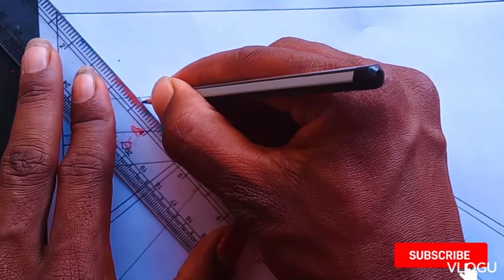how to draw a prakritik drisya#beautiful drawing#videos#trendind video#viral video#drawing#new video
beautiful shreekrishana
beautiful drawing
Beautiful flower drawing
Lotus drawing
Lotus Flower drawing
step by step flowers drawing
Lotus ka drawing kaise banaye
Lotus Flower
drawing mekar
car drawing kaise banaye
car danana sikhe
car 2024
pencils drawing 3d
3D arts
3D drawing 2024
easy 3D drawing
beautiful drawing
buginar drawing
#2023 New  drawing
video drawing
video
sketch a day
drawing book price
keys to drawing
anatomy books for artists
anatomy drawing book
keys to drawing bert dodson
3d book drawing
learn to draw books
ohuhu sketchbook
#642 tiny things to draw
the natural way to draw
manga drawing book
sketch book a3
sketch book drawing
best drawing books
ed emberley
a3 sketch book
drawing the head and hands
scott robertson how to draw
scratch book drawing
#642 things to draw
drawing books for beginners
anime drawing book
drawing books for adults
anime sketchbook
black sketch book
anxiety drawing easy
aquarium drawing easy
beach easy drawing
beautiful flower drawing easy
beautiful village drawing easy
bible drawing easy
eyebrow drawing easy
#30 easy circle drawing ideas
albert einstein drawing easy
alcohol drawing easy
Lotus drawing
Lotus Flower drawing
Lotus Flower
drawing mekar
car danana sikhe
car 2024
pencils drawing 3d
3D arts
3D drawing 2024
easy 3D drawing
beautiful drawing
buginar drawing
#2023 New  drawing
video drawing
video
sketch a day
drawing book price
keys to drawing
anatomy drawing book
3d book drawing
ohuhu sketchbook
manga drawing book
sketch book a3
sketch book drawing
best drawing books
ed emberley
a3 sketch book
scratch book drawing
anime drawing book
anime sketchbook
black sketch book
anxiety drawing easy
aquarium drawing easy
beach easy drawing
bible drawing easy
eyebrow drawing easy
alcohol drawing easy
ball pen drawing easy
banana tree drawing easy
baseball drawing easy
bed easy drawing
drawing people for beginners
drawing made easy
aesthetic sketches easy
airport drawing easy
alligator easy drawing
anime sketch drawing easy
ariana grande drawing easy
bahay drawing easy
beautiful easy nature drawing
beautiful easy nature drawings
beaver drawing easy
bee drawing simple
ben 10 easy drawing
best mom drawing easy
big tree drawing easy
bird pencil drawing easy
black panther easy drawing
3d illusion drawing easy
anime art easy
anna drawing easybackpack drawing easy ballpen drawing easy
basic drawing easy
bayanihan drawing easy
beautiful butterfly drawing easy
beer drawing easy
big flower drawing easy
birthday cake easy drawing
 #10 sal ke bacchon ke liye drawing
#5 easy bird drawing
alphabet drawing a to z easy
among us easy drawing
aso barn drawing easy
basic cat drawing
basic tree drawing
batman simple drawing drawing easy
baseball drawing easy
bed easy drawing
drawing made easy
aesthetic sketches easy
airport drawing easy
alligator easy drawing
bahay drawing easy
beaver drawing easy
bee drawing simple
3d illusion drawing easy
anime art easy
basic drawing easy
bayanihan drawing easy
beer drawing easy
basic cat drawing
basic tree drawing
batman simple drawing